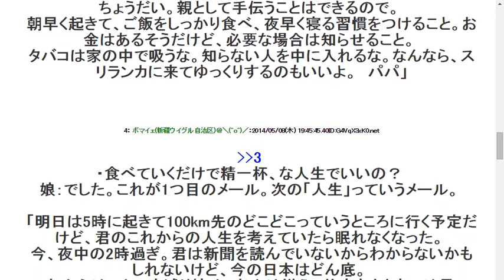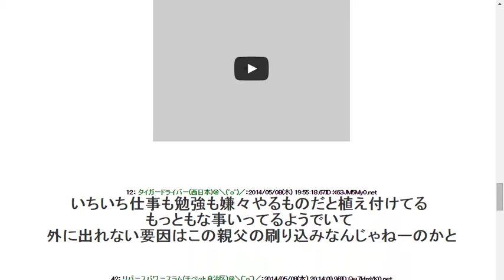201458【動画あり】ニコ生主が父からの手紙を朗読 「ゲームばっかやってても将来はない」